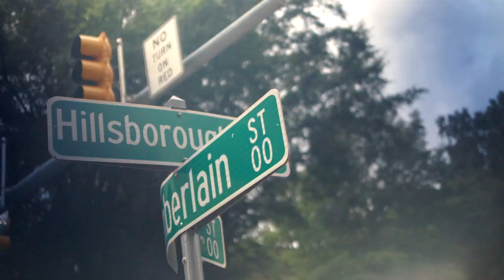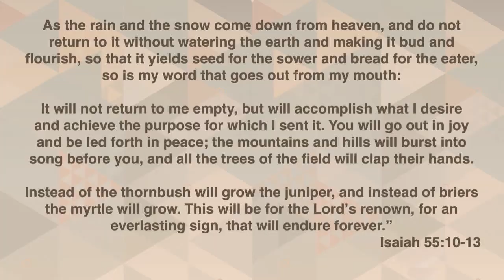What's the Secret to a Successful Life?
We all want to live a successful life but the truth is, many of us are not. And some of us only think we are. In fact, we might be surprised to discover there are only two options for living the life we want.